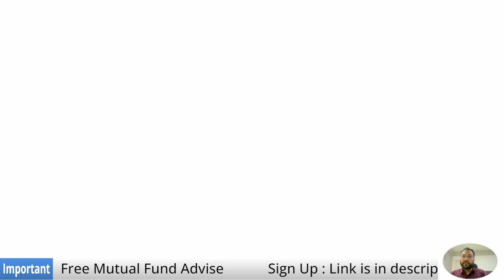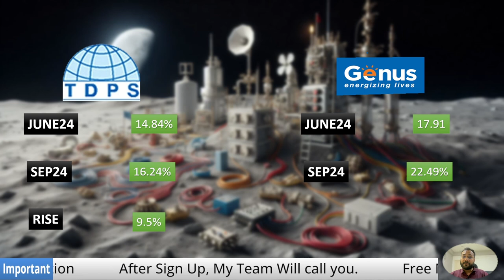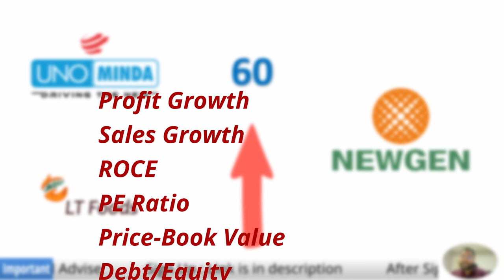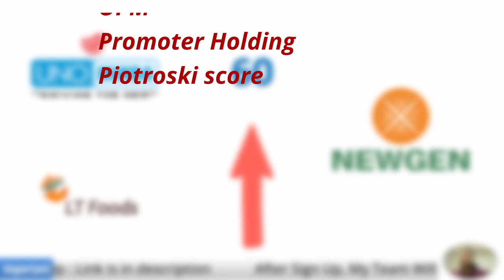Highest FII Buying Stock Now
60 Stocks in which FII has increased its stake.

✌️ You are looking for a Free Portfolio Management Service?